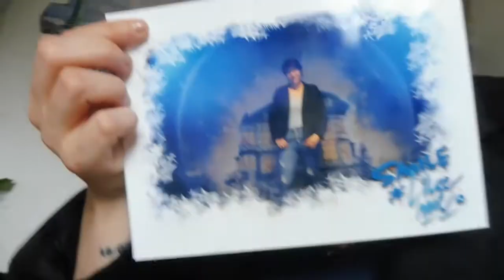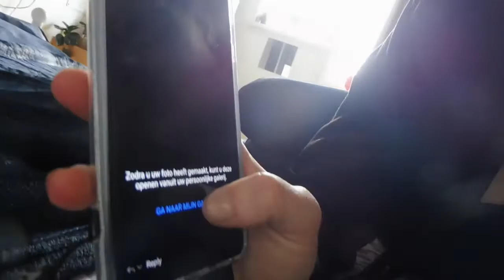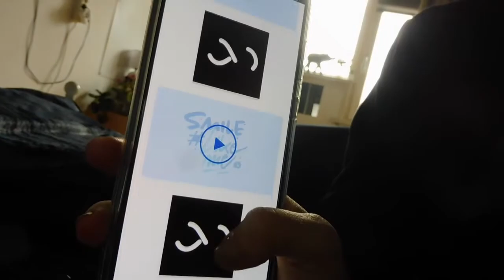ik veranderde van kleur!